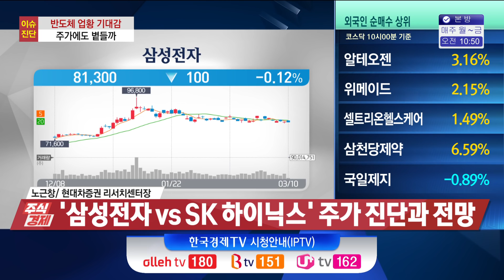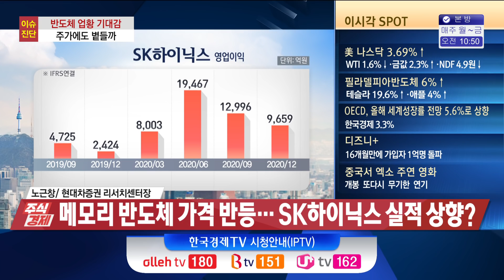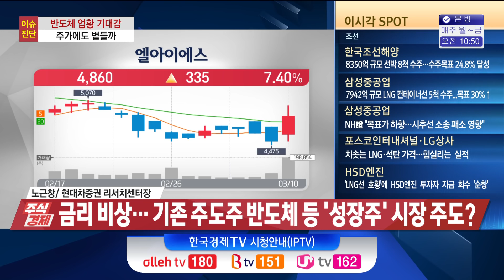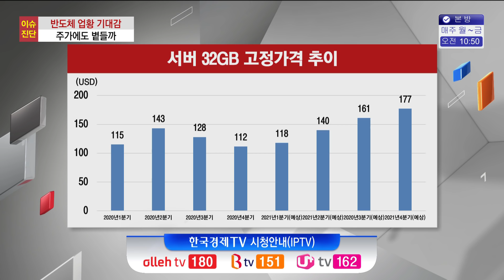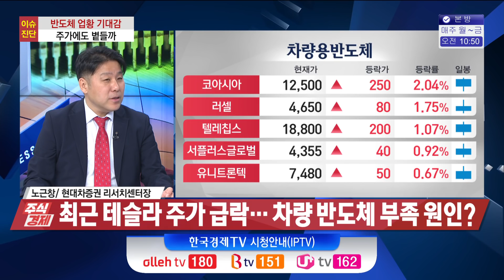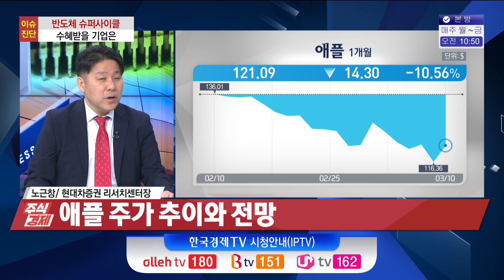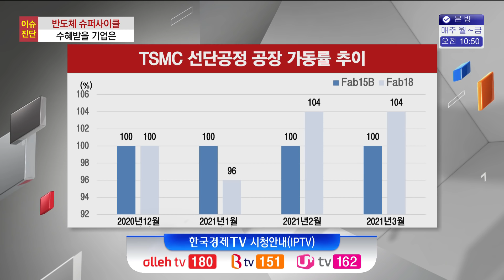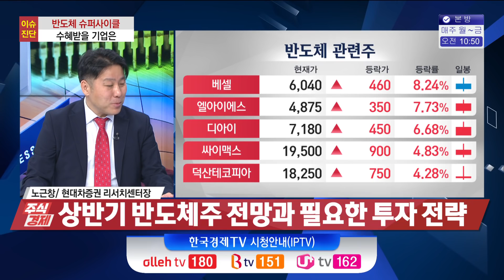지지부진한 삼전 주가 "실적 걱정할 필요없다 시장이 과소평가하는 3가지"(노근창)/ 주식경제 이슈분석 / 한국경제TV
0:00 지지부진한 삼전 주가 "실적 걱정할 필요없다 시장이 과소평가하는 3가지"
0:50 반도체주 최근 주가 흐름과 주목해야 할 포인트
2:57 ‘삼성전자 vs SK 하이닉스’ 주가 진단과 전망
7:44 메모리 반도체 가격 반등…SK하이닉스 실적 상향?
10:52 금리 비상…기존 주도주 반도체 등 ‘성장주’ 시장 주도?
15:52 D램 가격 추이와 전망
19:41 글로벌 차량용 반도체 부족 사태...현황과 전망은?
21:09 반도체 품귀 속 中 3세대 반도체로 '돌파구' 모색
22:18 반도체시장 도전장 낸 유럽…‘10년내 세계 반도체 20% 생산’
25:15 애플 주가 추이와 전망
26:52 대만 TSMC 주목해야 하는 이유
29:42 반도체주 탑픽
31:08 상반기 반도체주 전망과 필요한 투자 전략

○ 노근창 (현대차증권 리서치센터장)

반도체 주식을 보는 눈이 엇갈리고 있습니다. 대다수는 올해 2분기부터 빅 사이클이 시작돼서 한 2~3년 정도 계속 이어지기 때문에 주가가 추가 상승할 가능성이 높다,라고 하는 쪽에 힘을 싣고 있고요. 반대쪽에서는 내년에 반도체 영업이익이 사상 최고치를 기록했던 2018년도에 80% 정도 밖에 안되는 반면에 이미 주가는 그 당시에 기록했던 최고치보다도 1.6배 수준까지 올라가 있기 때문에 이제부터는 조심스럽게 접근해야 되는 것이 아니냐,라는 의견도 내놓고 있는 상태입니다. 그래서 오늘은 반도체 산업에 대해서 알아보는 시간 갖도록 하겠습니다.